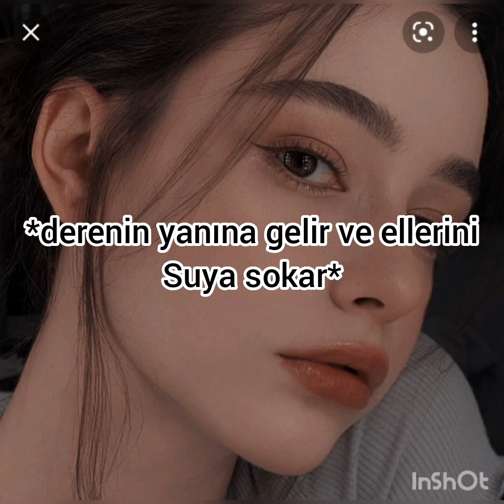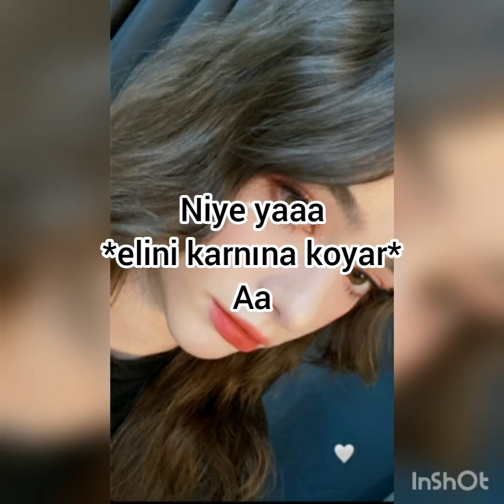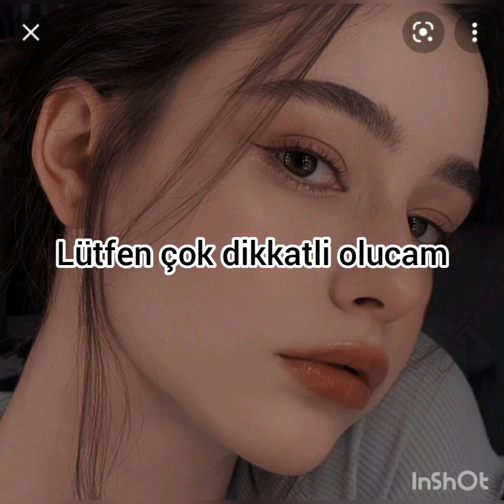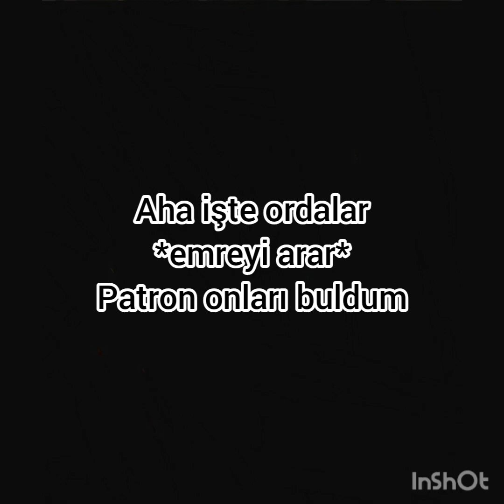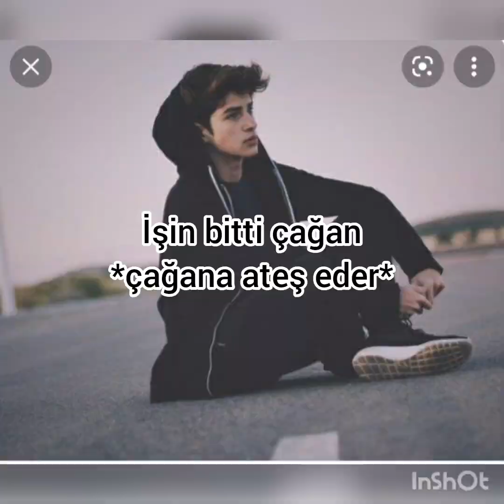sert aşk 23.bölüm#çağkız